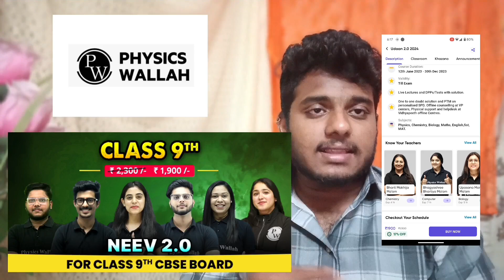NEET కౌన్సెలింగ్‌లో ఏ MBBS కాలేజీని ఎంచుకోవాలి ? Order of priority | Andhra Pradesh | AMC | RMC